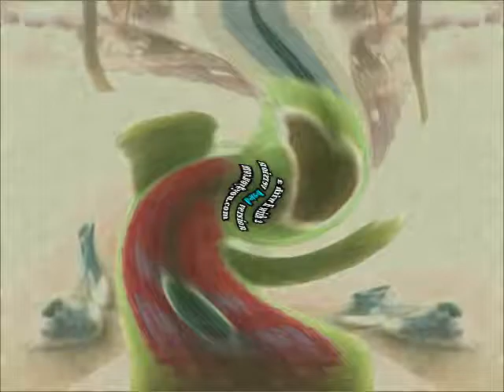Barney Ker Csupo in Weird Code